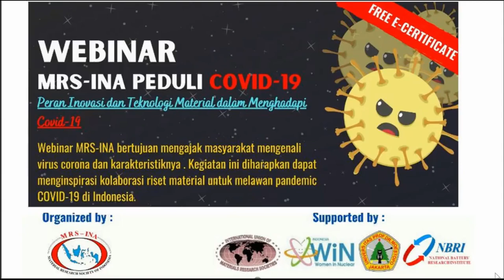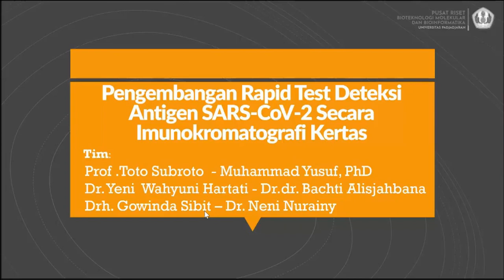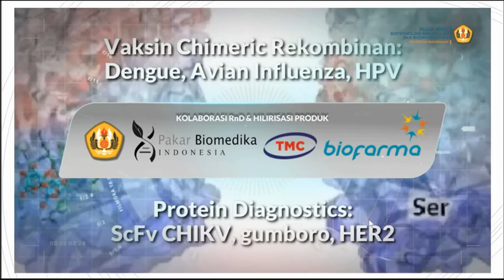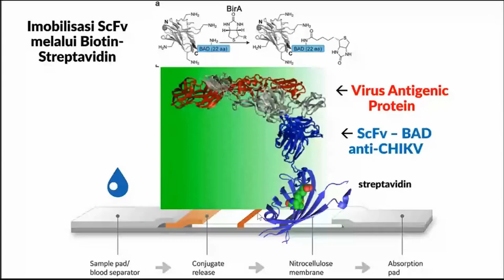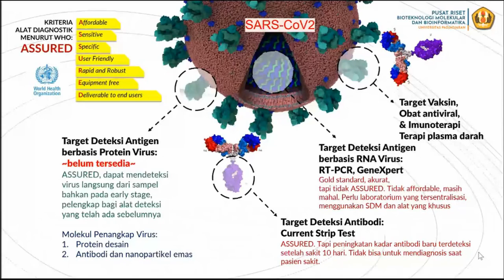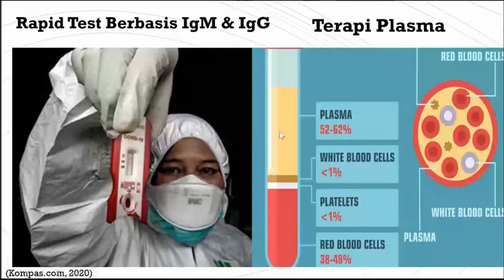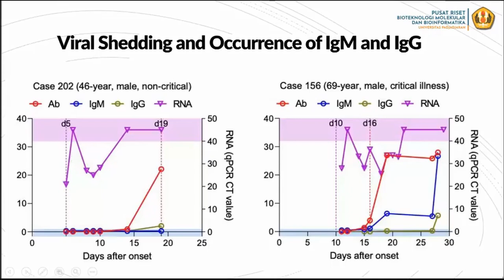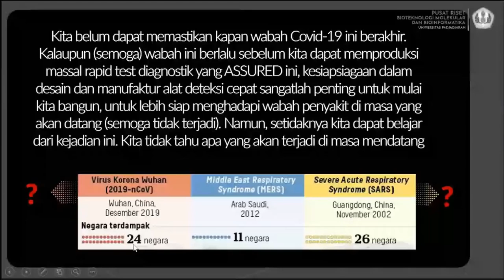Prof. Dr. Toto Subroto @WEBINAR MRS-INA PEDULI COVID-19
Pengembangan Rapid Test Deteksi Antigen SARS-CoV-2 Secara Imunokromatografi Kertas